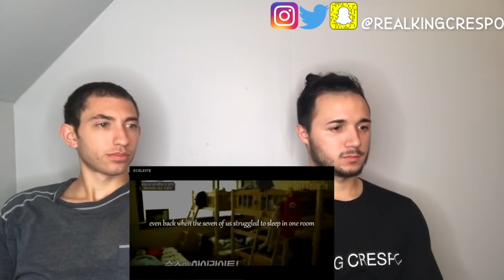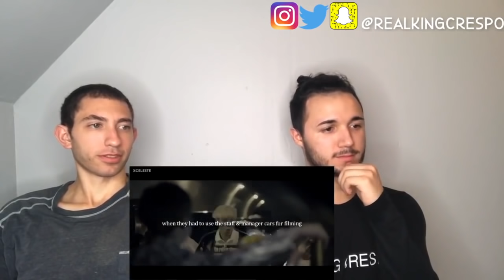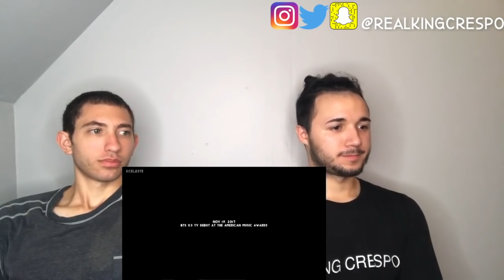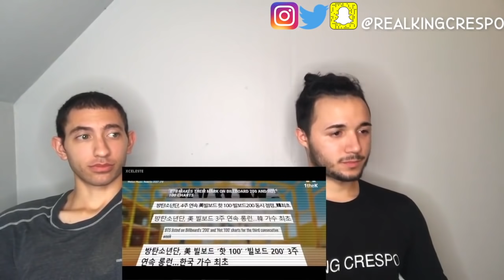FIRST REACTION TO BTS // FROM NOBODIES TO LEGENDS 2013- DEC 2017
Best way to support me now that Youtube has demonetized my entire channel.

SMASH that like button lets try and get 20 likes !